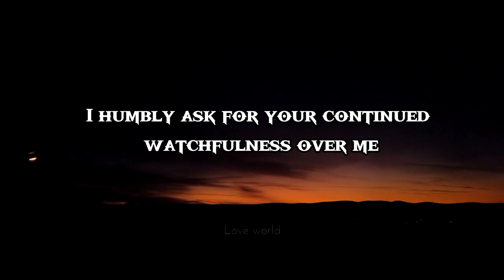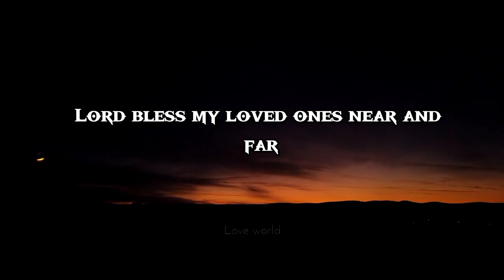SPECIAL NIGHT PRAYER 🙏 FOR YOU.